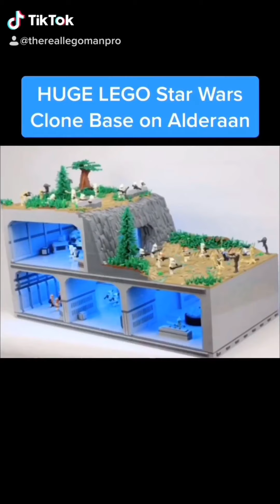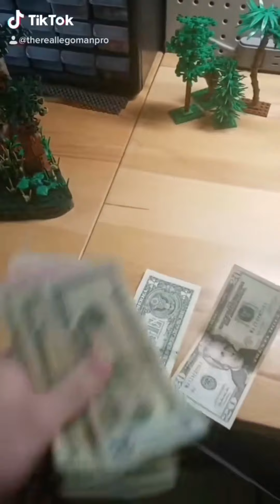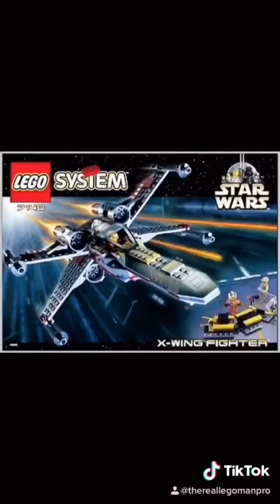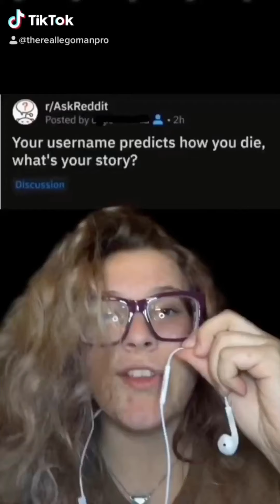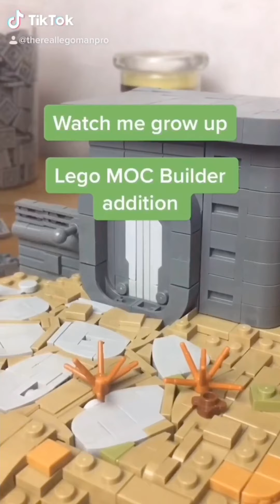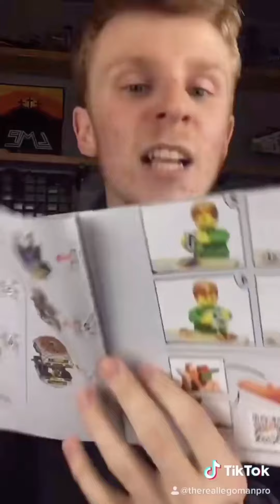The Best LEGO TikToks from Ethan The Artisan 2020 | LEGO TikTok Compilation / LEGO Star Wars MOCs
Hello wonderful people! This is Ethan from The Real Legoman Productions. I’ve had so much support recently, and it means the world to me. I hope you guys enjoy the video. And of course don’t forget to be AWESOME!!! Hope y’all have a great 2021!